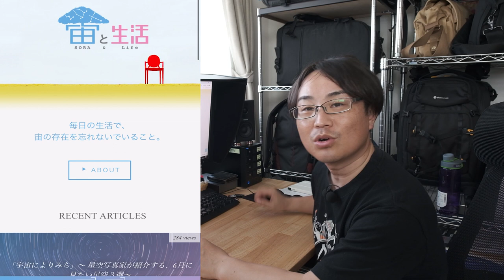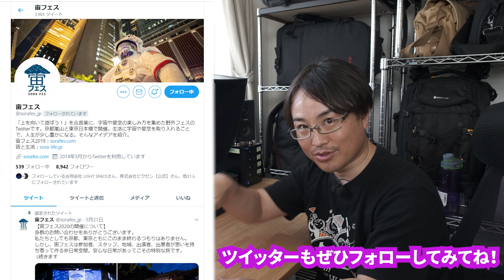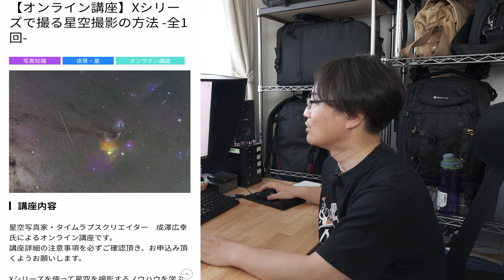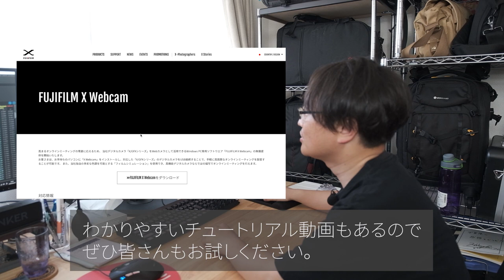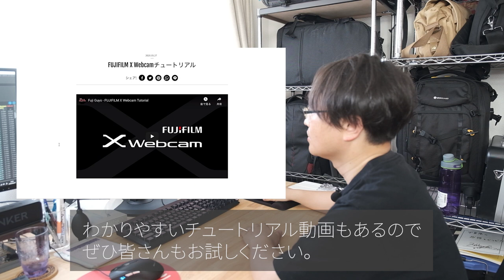アカデミーXオンラインが始まるよ！ネット環境改善＆富士フイルムウェブカメラ化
富士フイルム「アカデミーX」オンライン講座がスタート！
私の講座も6/13に開催することになりました。
せっかくなので富士フイルムのカメラをウェブカメラ化！してみました。

～目次～
0:00　近況報告＆ニュース　「宇宙へよりみち」と「アカデミーX」
2:57　おうちのネット環境改善！PLCアダプターが凄かった
4:40　富士フイルムのカメラをwebカメラ化してみました。「Xwebcam」

wifiの調子が悪かったのでネット環境整えました。
「PLCアダプター」接続も簡単でめっちゃおすすめ！！

今日は箸休め的な動画ですね～。